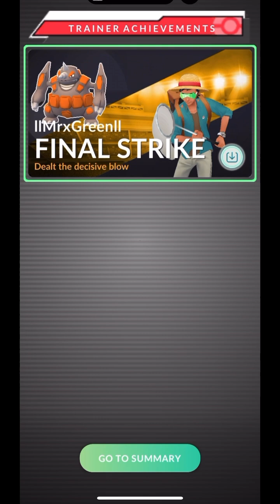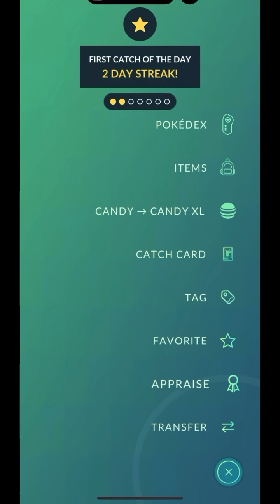Drapion 3⭐️ Raid Poison/Dark Type Weakness Ground medium Difficulty